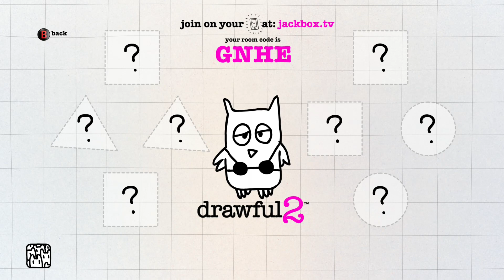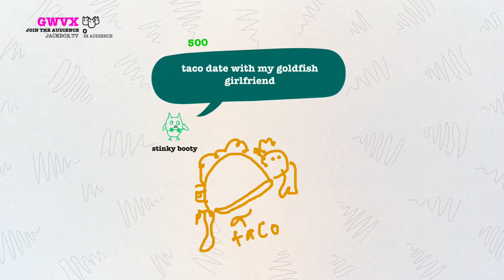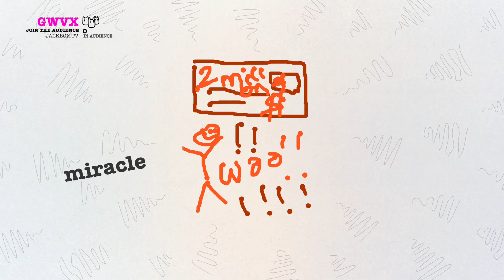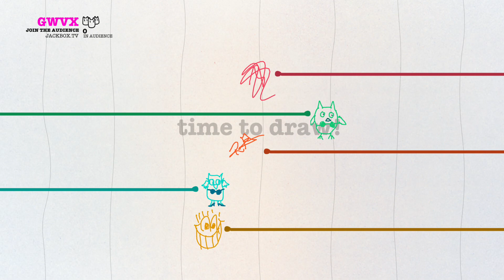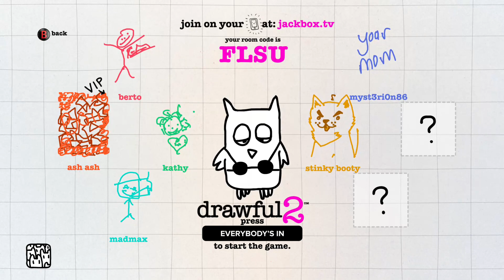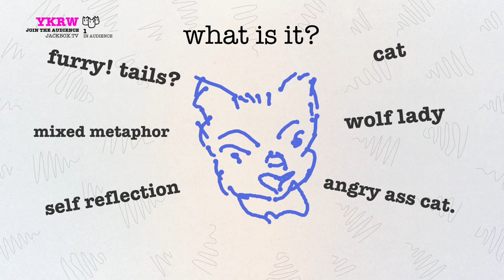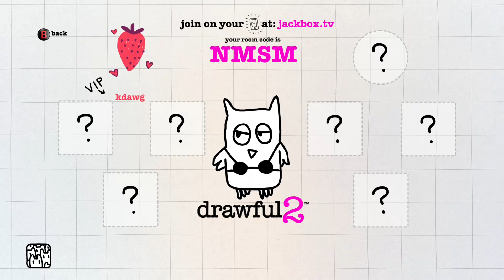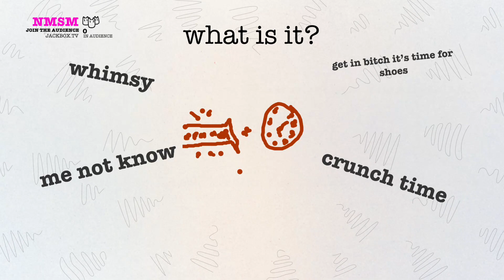A little Drawful to be Awful! NEW FRIENDS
I join a mess of artistic talent and trolls. A great party game to play with friends and your dog?

Some great fun and creativity. Definitely a fun game.